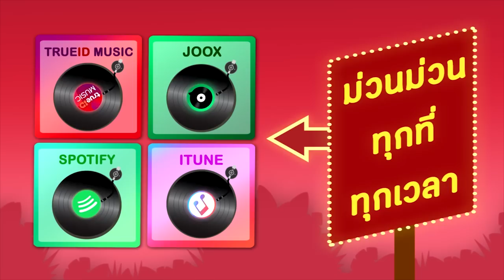รวมลูกทุ่งฮิตติดหู [Official Audio]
เพลง : รวมลูกทุ่งฮิตติดหู
ศิลปิน : พรศักดิ์ ส่องแสง ,สายัณห์ สัญญา ,สังข์ทอง สีใส

1 [00:06] ผักปอดเดือนแปด
2 [03:11] โถ่เอ้ยเมียเรา
3 [05:37] รักแท้แพ้เงิน
4 [08:37] ลูกสองน้องยังสวย
5 [11:12] ขอมองได้ไหม
6 [14:51] หนุ่มฟ้อหล่อเฟี้ยว
7 [17:30] คนสวยอันตราย
8 [20:40] อ้ายฮักบ่จริง
9 [24:31] นางเอกสี่จอ
10 [27:57] ตามหาสำลี
11 [31:07] แม่บัวบังใบ
12 [34:42] พี่มันแก่แล้ว
13 [37:58] แม่พวงมาลัย
14 [41:44] เอาคำว่ารักของเธอคืนไป
15 [45:09] แพ้คนเขาฉกรรจ์
16 [48:36] เดี๋ยวก็ออกลาย